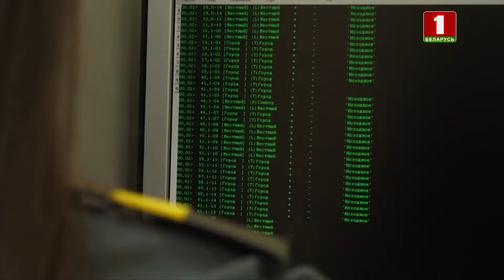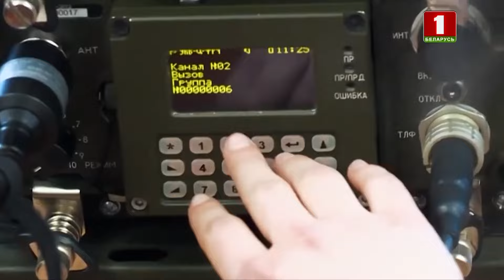Женщины в армии. Какие профессии освоили и какие испытания преодолевают? По форме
Все чаще женщин можно увидеть в военной форме.

Сегодня в Вооруженных Силах Беларуси службу по контракту проходит более 4000 представительниц прекрасного пола, из них: более 900 офицеров, 3000 солдат, сержантов и прапорщиков. Они выполняют сотни разных задач. Связистки, снайперы, медики…

📌Желающих получить офицерские погоны с каждым годом становится все больше. В Военной академии, в прямом смысле, очередь из девушек. Сегодня в стенах военного ВУЗа учится 142 боевые подруги.

Год назад впервые косички замелькали и на факультете противовоздушной обороны. Рекордный набор — 35 курсанток учатся на защитников неба.

💥О хрупких и отважных в новом выпуске "По форме" с Анной Чиж-Литаш.